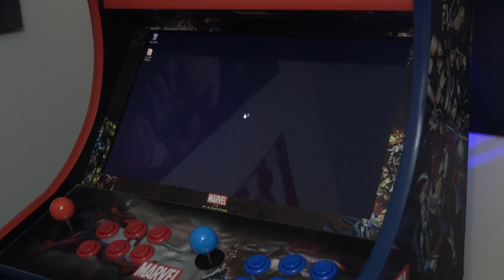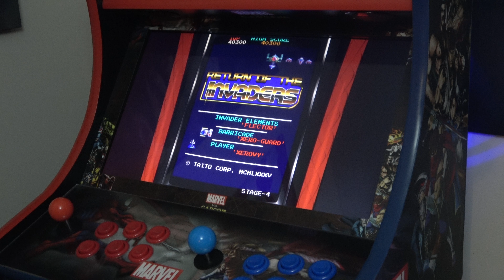4K, return of the invaders, arcade 20p challenge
facebook group retro tech 100